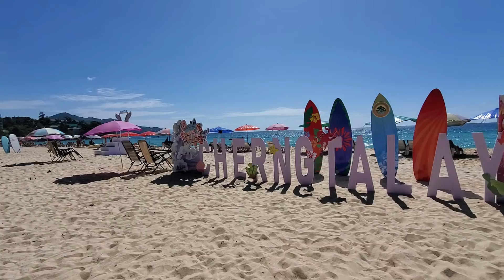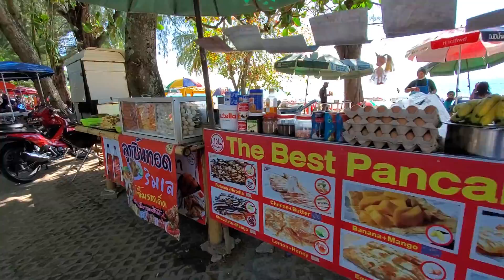Walking through surinbeach phuket thailand at 2:30pm on Saturday Feb 19th, 2022